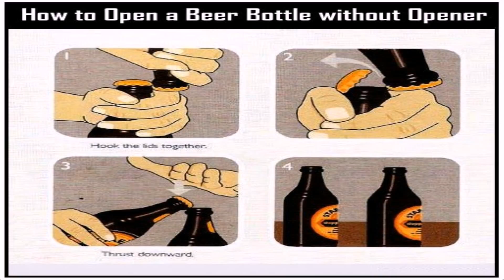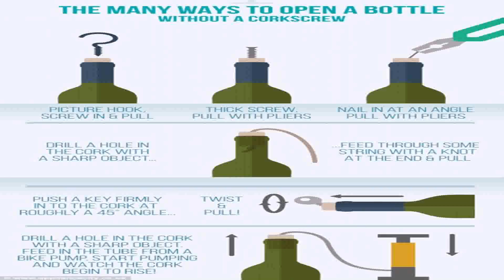Life Hack Open Beer Bottle - Gif Maker DaddyGif.com (see description)